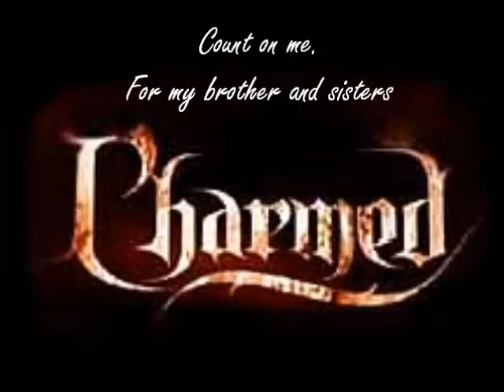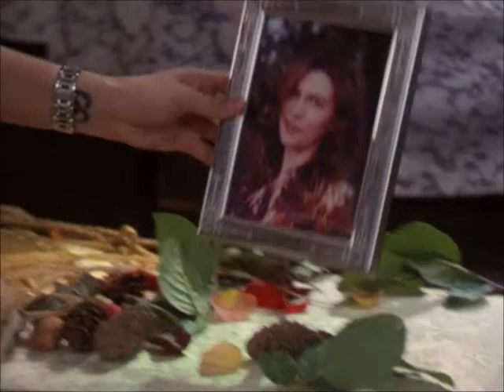count on me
The sisters and Cole unsure what to do. But Phoebe will always be there for them.